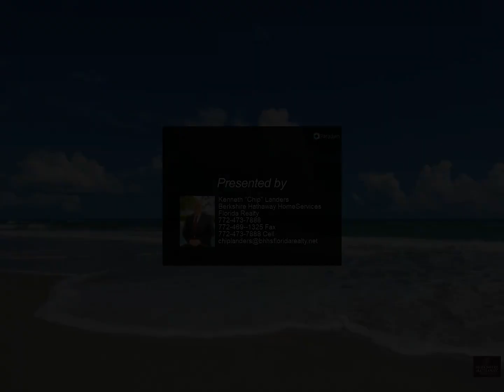9565 E Maiden Court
Best priced on the island in Vero Beach! Lakefront 2+den with own pool and impact glass hurricane protection in desirable Old Orchid. 1,700+ Square feet living, Chef's dream kitchen with large granite island and open to great room. Newer AC and water heater. Security gate, tennis court, community pool &amp; workout room complete the neighborhood nestled between jungle trail, the river &amp; beach.

Kenneth "Chip" Landers
Berkshire Hathaway HomeServices Florida Realty